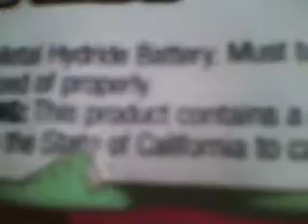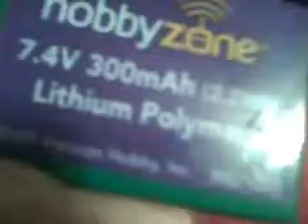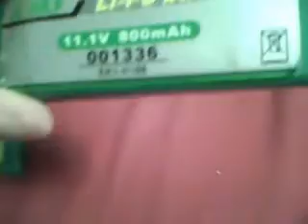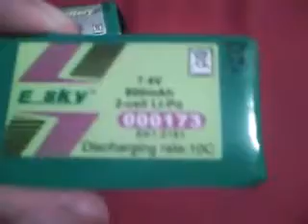VS: NiMh vs. Lipo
EPISODE ONE This is the 1st video in the VS. Series. I will make more etc. Jets vs. Props Gas vs. Electric Brushed vs Brushless.